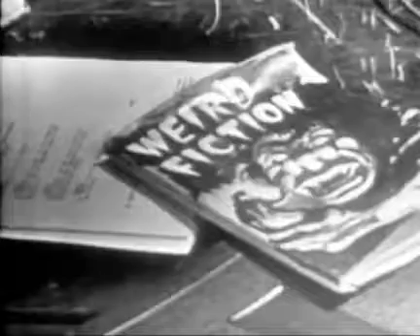Lights Out - Perchance To Dream (December 17, 1951)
PERCHANCE TO DREAM.
Jeff Morgan reads a story in a pulp fiction magazine exactly like one he'd written and filed away years earlier. His meeting with the author, Frank Joyce, is eerie; he already knows everything about the man without having met him before. Convinced Frank is his doppelganger, Jeff panics when he dreams Frank steps onto an elevator that malfunctions and plunges fifteen stories. Frank just scoffs at his frantic warning.

LIGHTS OUT.
In 1946, NBC Television brought Lights Out to TV in a series of four specials, broadcast live and produced by Fred Coe, who also contributed three of the scripts. NBC asked Wyliss Cooper to write the script for the premiere, "First Person Singular", which is told entirely from the point of view of an unseen murderer who kills his obnoxious wife and winds up being executed. Variety gave this first episode a rave review ("undoubtedly one of the best dramatic shows yet seen on a television screen"), but Lights Out did not become a regular NBC-TV series until 1949. Coe initially produced this second series but, for much of its run, the live 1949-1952 program was sponsored by appliance maker Admiral, produced by Herbert Bayard Swope, Jr., directed by Laurence Schwab, Jr., and hosted by Frank Gallop. Critical response was mixed but the program was successful for several seasons (sometimes appearing in the weekly lists of the ten most watched network shows) until competition from the massively popular sitcom I Love Lucy on CBS helped to kill it off.

CAST.
Frank Gallop (Narrator)
William Eythe / Joe Morgan
Logan Ramsey / Frank Joyce
Louanna Gardner / Angela Joyce
David White / Jeff Chambers
Alice Ghostley / Chambers' Secretary
P. Jay Sidney / Elevator Operator
Mary Gildia / Mary Gildia
Coulter Irwin / Coulter Irwin

CREDITS.
Director: William Corrigan
Teleplay: Robert Kalvar
Producer: Herbert B. Swope Jr.
Set Decoration: Robert Sylbert
Technical Director: Fidells Blunk
Lighting: R. W. D.

DETAILS.
Country: USA
Original Air Date: December 17, 1951
Production Company: National Broadcasting Company (NBC)